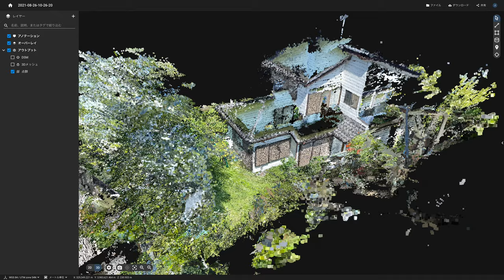yokoze20210826furuhashilabannex102620mapconcierge00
Pix4Dcatch x iPhone12ProMax を用いて点群データ生成